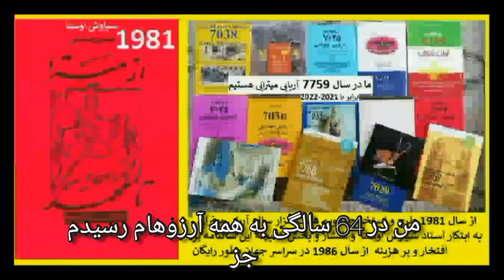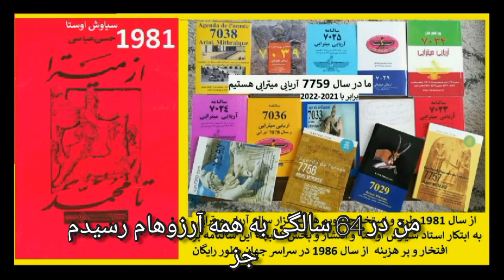3541 وقتی اسرائیل تصمیم به تغییر رژیم یا حمله نظامی را بگیرد موفقیتش حتمی است